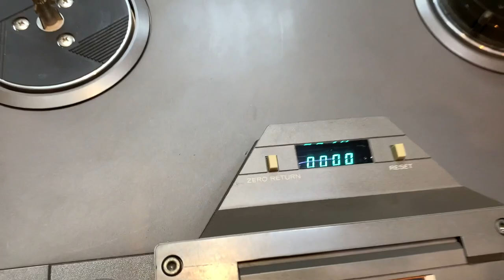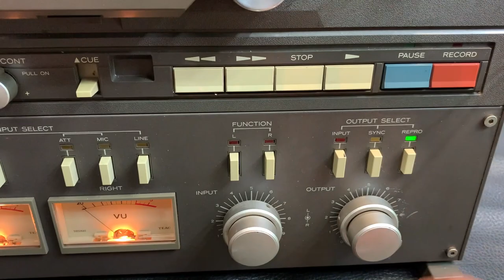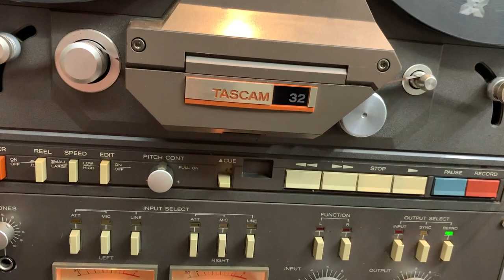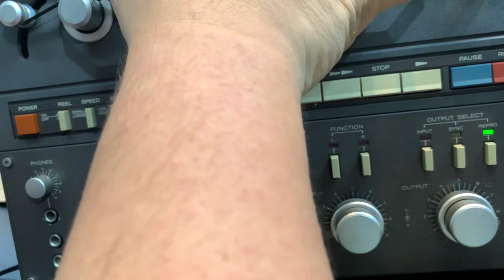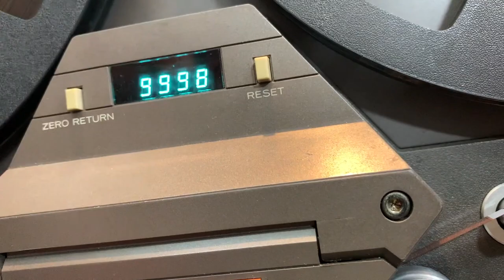En VINYL Hifi - Nuevo TASCAM 32 Grabadora de carrete Reel-to-reel Tape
Se suma ala familia el Tascam 32 Reel-to-reel Tape Deck Grabadora Cinta Carrete, Al ser una grabadora estéreo de dos pistas y utilizar el formato de cinta de media pista de ¼ ", la 32 es la competencia directa de la Revox B77.